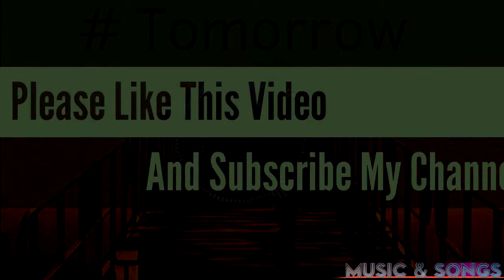Tomorrow (Best Music) (NoCopyright) | Relaxing Town Official